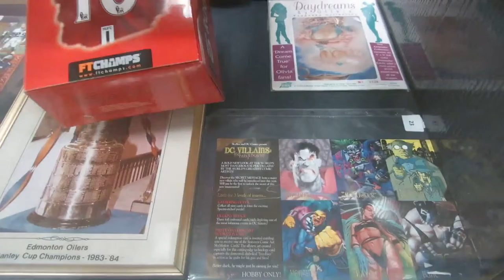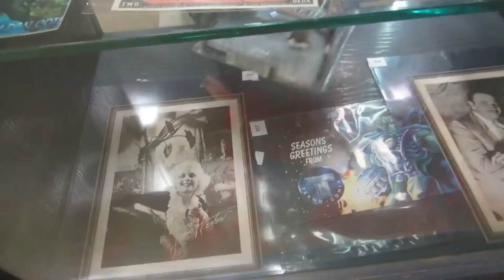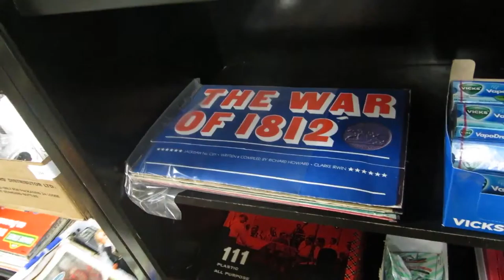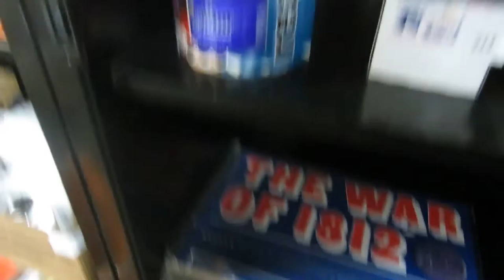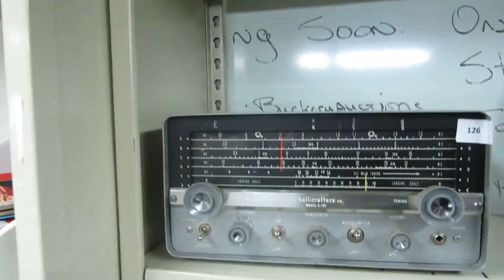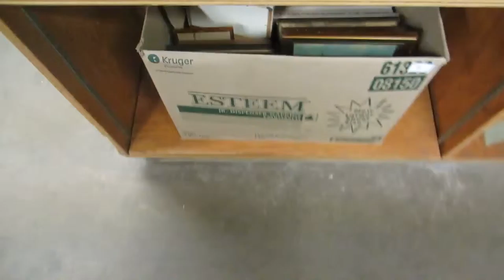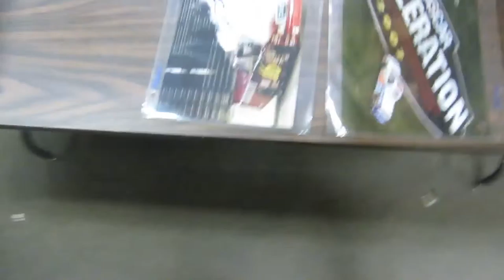Buckaru Auctions Oct 8th 2015 Video Walk about